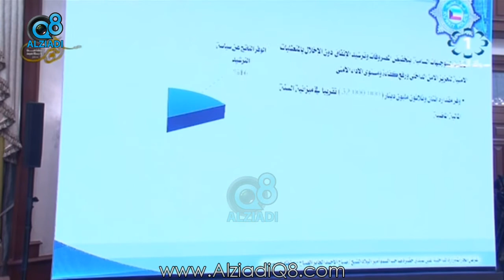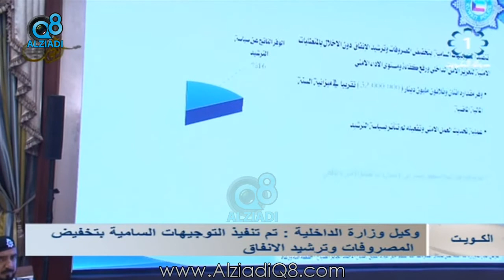كلمة سمو الأمير الشيخ صباح الأحمد خلال زيارته لـ وزارة الداخلية | رمضان 2016